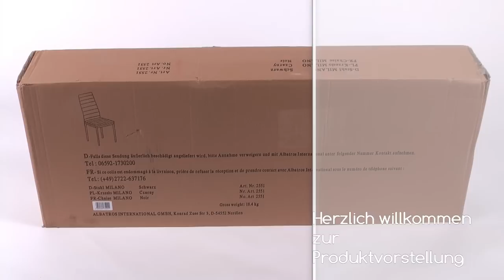Esszimmerstühle Milano Albatros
Produktvorstellung und Aufbau von Esszimmerstühlen der Firma Albatros. Es handelt sich um das Modell Milano. 4 Stühle mit Kunstlederbezug und schlanker Bauform.